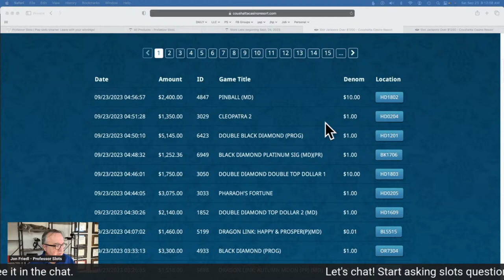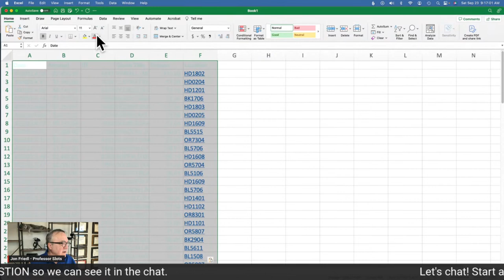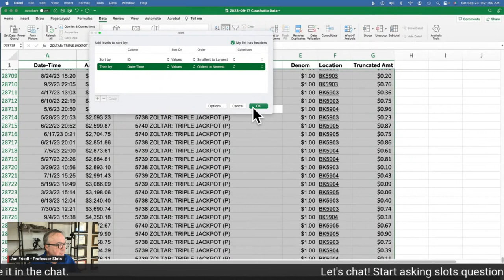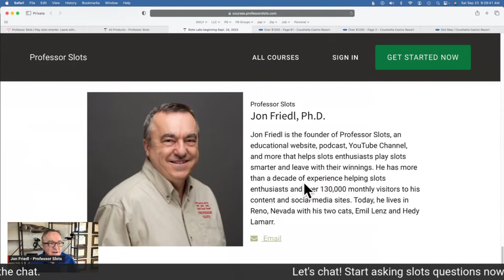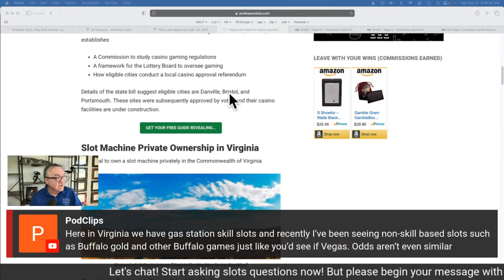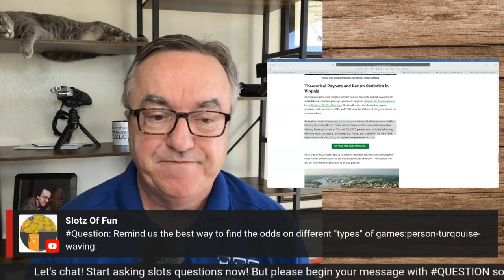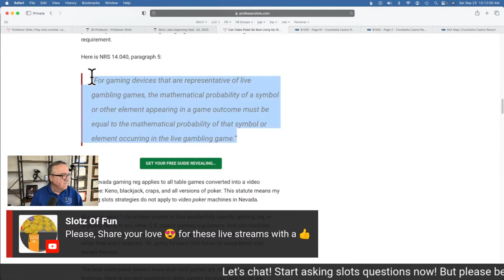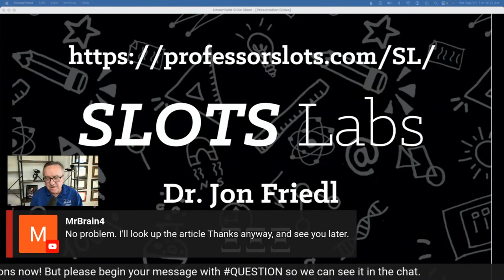Small Bankrolls: DO THIS to DOUBLE YOUR PROFIT + Q&A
The one thing you can do to double your profit is simple but not easy yet it means everything.